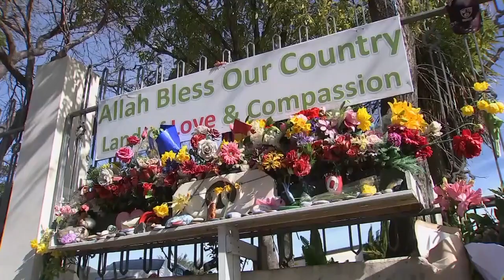Auch USA machen mit: "Christchurch-Appell" gegen Terror im Internet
Frankreichs Präsident Macron und die neuseeländische Premierministerin Ardern hatten das erste Treffen dieser Art vor zwei Jahren initiiert, um Regierungen und Internetgiganten wie Amazon, Facebook oder Google im Kampf gegen Terrorviedeos im Netz an einen Tisch zu bringen.